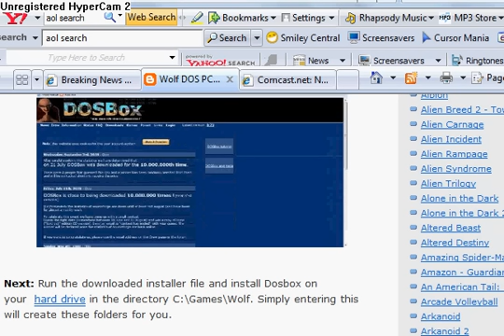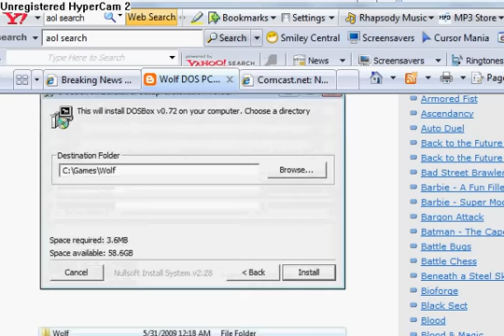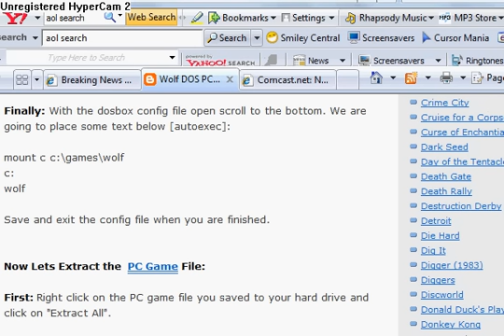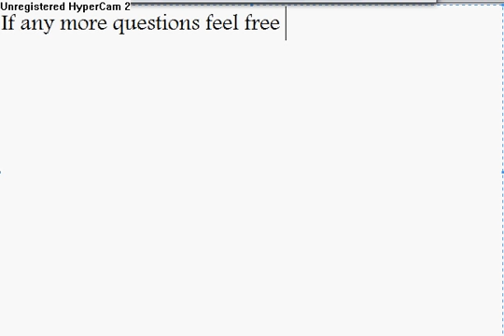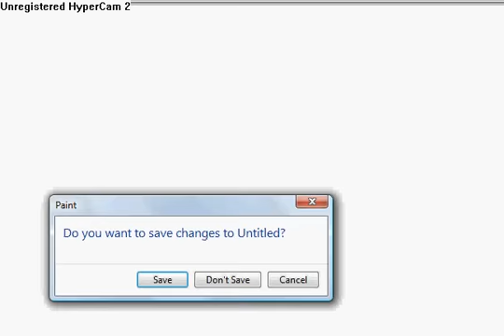How To Download Wolf (With Vista and Windows XP)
Ok this with help u kno more being yelled at here is the link i got my